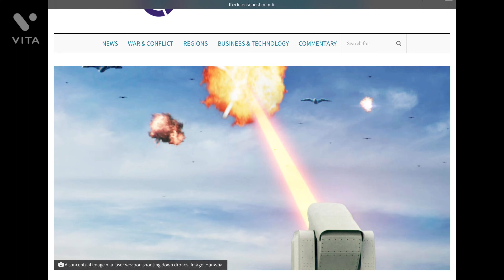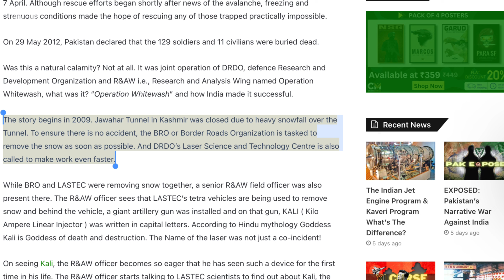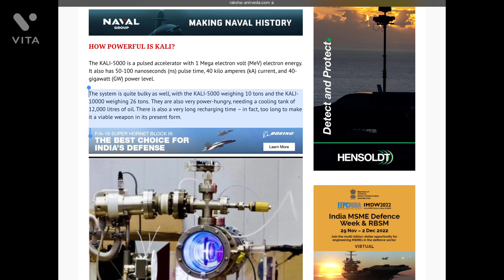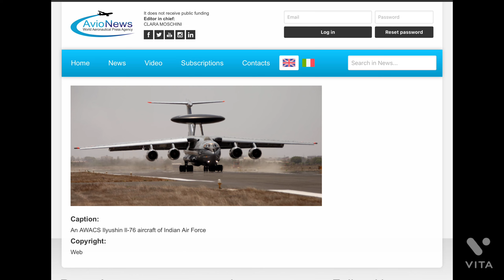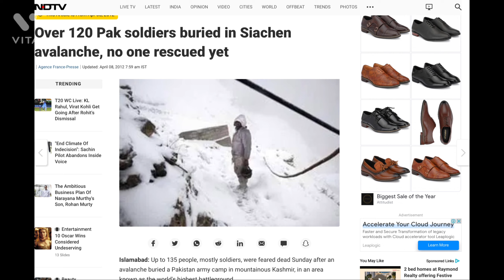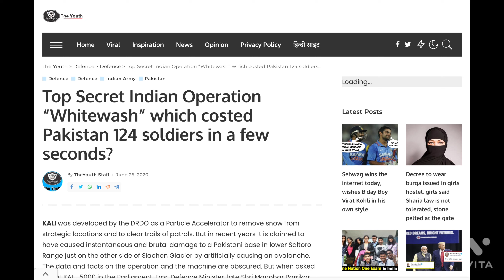India's Secret Weapon Kali | Operation Whitewash by Raw | Laser Weapons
In this video I have explained about Kali which is a secret weapon of India and Operation Whitewash that was done by Research and Analysis Wing or RAW of India at Siachen Glacier by using Kali 5000 that brought an avalanche and lead to the death of 140 Pakistani soldiers. It was described as a conspiracy theory by some people which suggests that it was a secret laser weapon experiment of India. @checkmate007